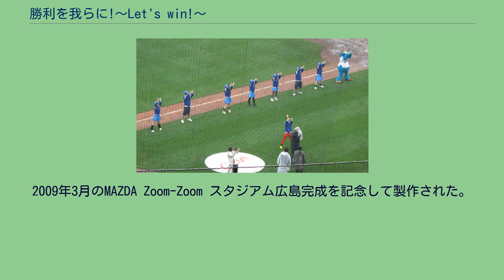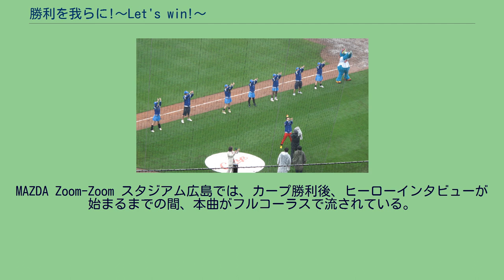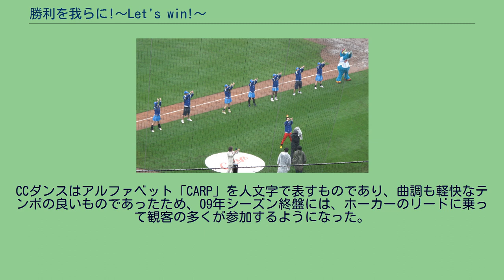勝利を我らに!〜Let's win!〜